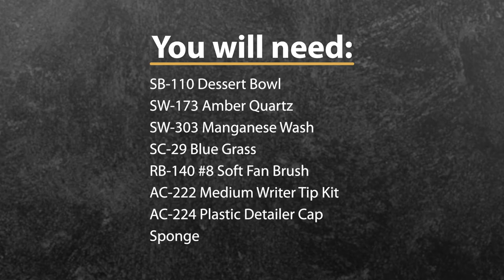Peacock Technique: Manganese Wash with Stroke & Coat and Stoneware Glaze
***This is a project that requires a degree of practical consideration when being used for dinnerware. If you are applying the project to a vessel in which the glaze can pool, the build up of glaze in those areas can potentially craze pretty severely and in that instance would not be ideal for dinnerware use***